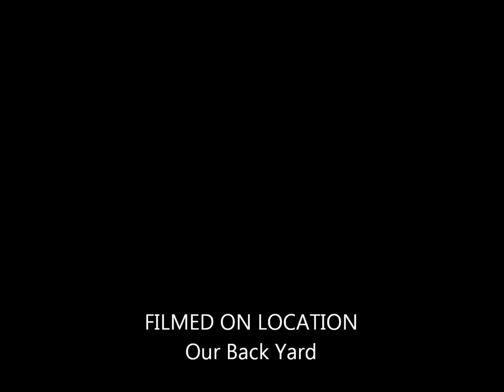Chicano Outfitters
Pictures of family and friends creating lifetime experiences.